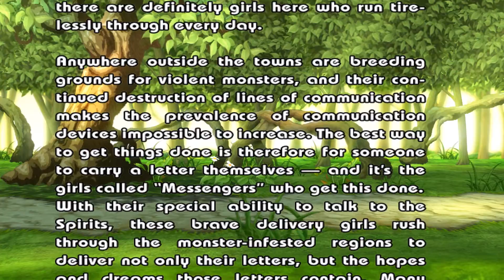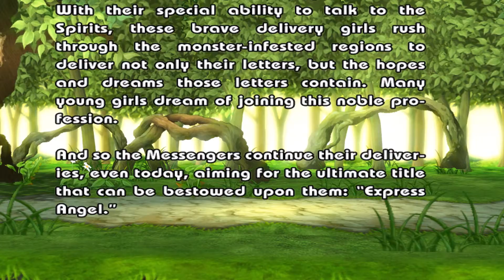Steam Saturday #1 | Angel Express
Welcome to the first episode of Steam Saturday where I choose a random game from Steam and see what adventure it takes me on, and Angel Express is quite the journey. This will be the only episode today as OBS Studio did not want to work for me.